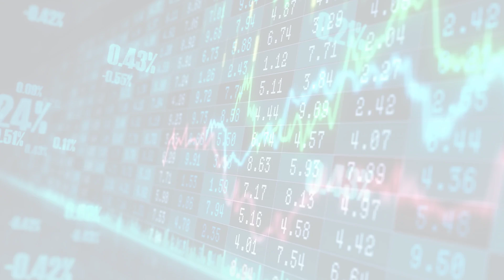MarketWatchLists: Healthcare Equipment Supplies Update for Wednesday, March 01, 2023, 16:05 EST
About:
MarketWatchLists is a service provided by Praefidi.